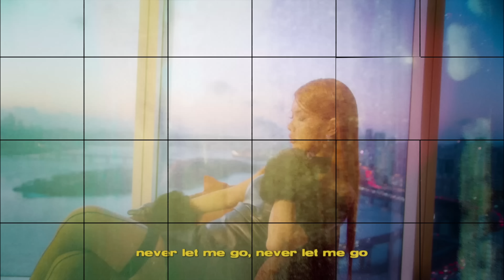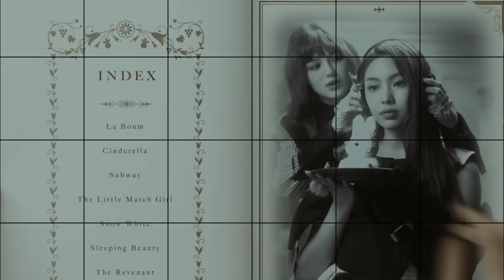(TOP 40) MOST VIEWED K-POP SONGS OF 2023 (FEBRUARY | WEEK 1)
These are the Most Viewed KPOP Songs of 2023 so far! Since this is the beginning of the year, I may have missed some songs that should be on here. That's also why there's only 40 songs (instead of 100).

Songs included:

8TURN - TIC TAC
AIMERS - FIREWORKS
CIGNATURE - AURORA
DREAMCATCHER - REASON
GOT THE BEAT - STAMP ON IT
H1-KEY - ROSE BLOSSOM
HENRY - MOONLIGHT
HUH YUNJIN (LE SSERAFIM) - I ≠ DOLL
ILY:1 - TWINKLE TWINKLE
JINYOUNG (GOT7) - COTTON CANDY
LEE SEUNG YOON - PRICEY HANGOVER
MAKTUB - SNOW FLOWER
MAVE: - PANDORA
MONSTA X - BEAUTIFUL LIAR
MOON SUJIN - NEVER LET ME GO
MOONBIN.& SANHA (ASTRO) - MADNESS
NAUL - I STILL LOVE YOU
NCT 127 - 1, 2, 7 (TIME STOPS)
NCT 127 - AY-YO
NCT 127 - DJ
NEWJEANS - OMG
NINE (ONLYONEOF) - beyOnd
ONEWE - GRAVITY
SF9 - PUZZLE
SMTOWN - THE CURE
STAYC - POPPY
TAEYANG FT. JIMIN - VIBE
TAEYEON - NIGHTS INTO DAYS
TNX - I NEED U
TRI.BE - WITCH
VIVIZ - PULL UP
XOOOS - NAKED
YAEJI - FOR GRANTED
YENA FT. BE'O - LOVE WAR
YERIN BAEK - BIG WORLD
YERIN BAEK - FUCKIN' NEW YEAR
YESUNG (SUPER JUNIOR) - SMALL THINGS
YUGYEOM FT. SIK-K - PONYTAIL